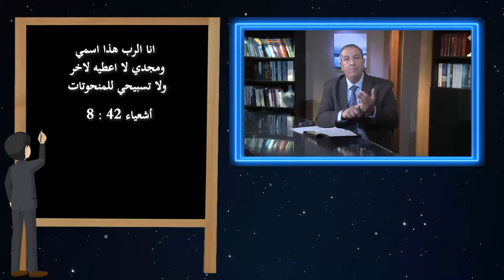555 بعض الحقائق الأساسية في الإيمان المسيحي